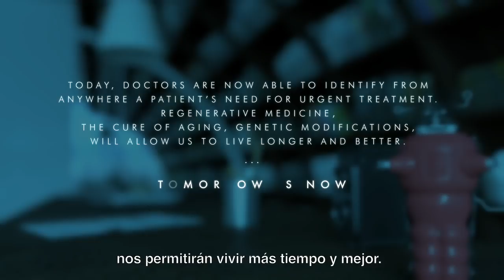WAKE UP Episodio 07 Métricas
Te invitamos a ver el séptimo episodio de Wake Up, una serie original de everis y NTT DATA que muestra la importancia de las tecnologías exponenciales.